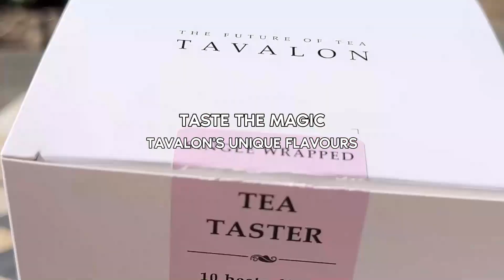Taste the Magic of Tavalons Unique Teabag Flavours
Explore all kinds of Tavalon Teabgas and find your favourite flavour;